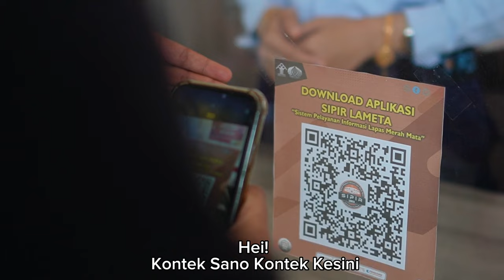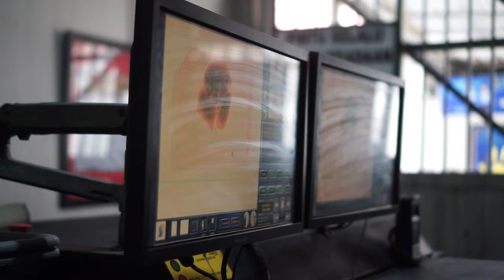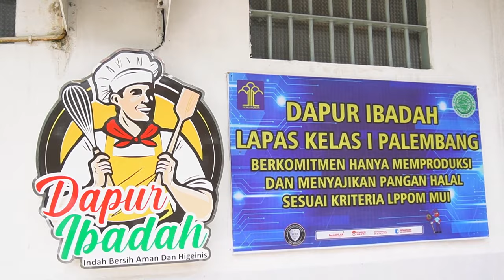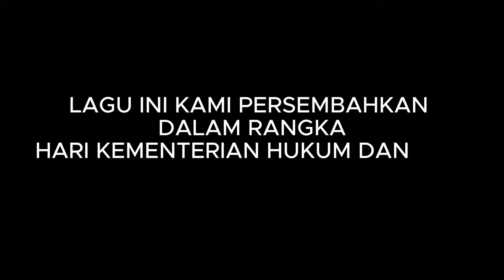Cerito Penjaro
Song by: Utama Syahputra
Lyrics by: Eval Darmawam
Publishing: Humas Lameta
Label & Distribution: Humas Lameta

Music Video Credits :
Executive Producer : Yulius Sahruzah
Producer : Kurniawan Wawondos
Director : Firmanzah
Director of Photography : Humas Lameta

Creative : Humas Lameta
Editor : Humas Lameta

Lirik :
Alkisah ado cerito
tentang pegawai penjaro
dak tau tuo, dak tau mudo
singgonyo bejago-jago

Lebaran masih begawe
nak mudikpun jauh tange
tapi dak apo, memang tugasnyo
asak badan sehat galo

Kontek sano kontek kesini
jingok kanan, jingok ke kiri
meski aman nak ati-ati
gek tebudi

Jago malam bekawan kopi
mato nak tajam ngawasi napi
payo kawan kito teliti
semoga aman dan terkendali

Baju abang bekancing tigo
agak tenang men bulan mudo
pempek ikan bekuah cuko
tagihan datang pas bulan tuo

Pagi-pagi sarapan bubur
ado jalan asakke jujur
ini lagu agak ngelantur
moga-moga pacak menghibur